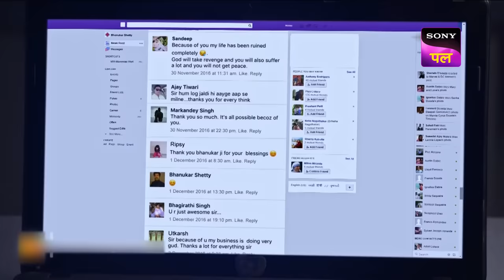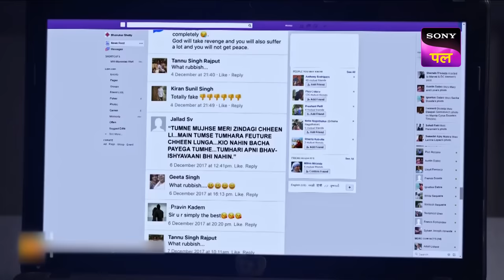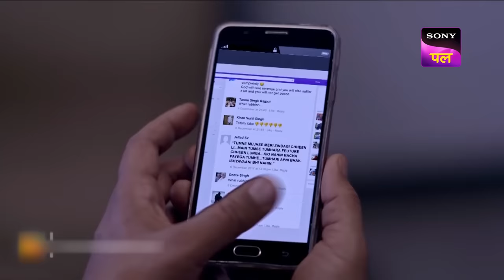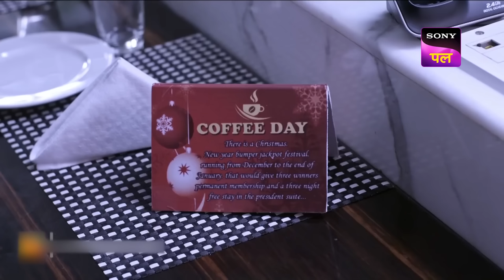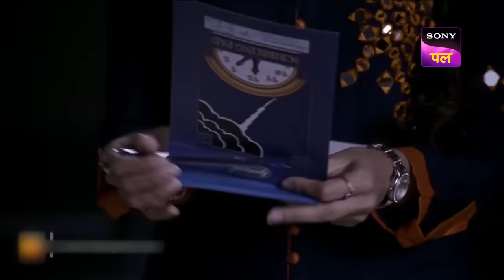Abhijeet ने कैसे Predict किया Pankaj की शादी और Freddy का Promotion? | CID | Christmas Special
Team CID finds a famous astrologer Bhanukar dead in his office. While investigating, ACP Pradyuman and his team learn that Bhanukar used to predict accurate future for his clients. Bhanukar's colleagues inform ACP Pradyuman that Bhanukar's client called Mrs. Bindu was present in his office at the time of his death. Will Team CID be able to solve the case?